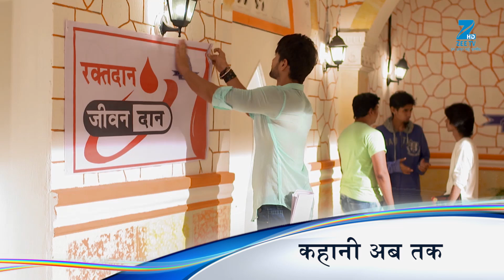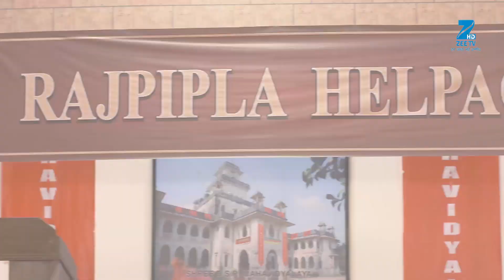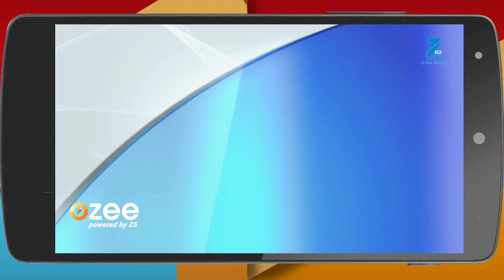Aisi Deewangi Dekhi Nahin Kahin | Webisode | Episode 43 | Pranav Misshra, Jyoti Sharma | Zee TV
Zee TV is launching a new fiction show called Aisi Deewangi...Dekhi Nahi Kahi. It is the story of a father trying to get his entire family under one roof and stay as a joint family. A warm, genuine attempt of a man trying to get his family together forms the crux of this show. Zee Tv brings to you an intriguing love story, from the hinterlands of Gujarat, the show is about a retired don Dharam Singh Rathod, Prem & Tejaswini. Prem Dharam's eldest son, is a non-violent, fun loving boy who worships his father regardless of the circumstances. Tejaswini or Teja is a self-determined girl, passionate about her goals. Born and brought up in in Ankleshwar, a small town near Rajpeepla, she joins a city based college to pursue her dreams. There she meets Prem and after being at loggerheads eventually falls in love with him. But the twist in the tale is Prem's father Dharam's past, which haunts him till date. And this past may ruin Prem & Teja's love story forever. So witness this dramatic, action-packed, entertaining yet impossible love story only on Zee TV.